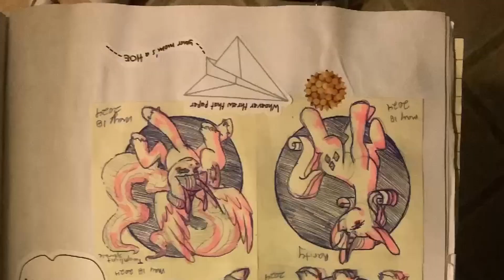MLP in my artstyle